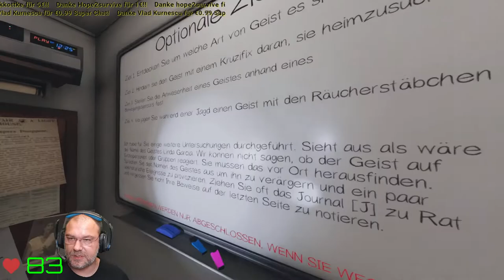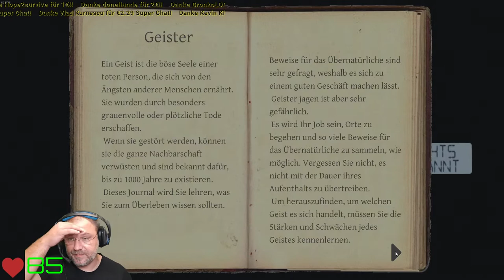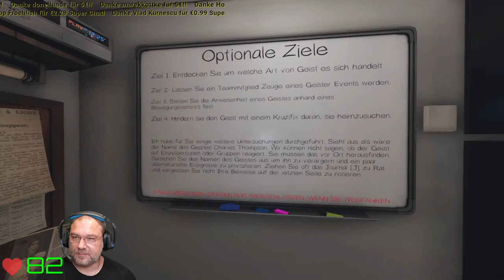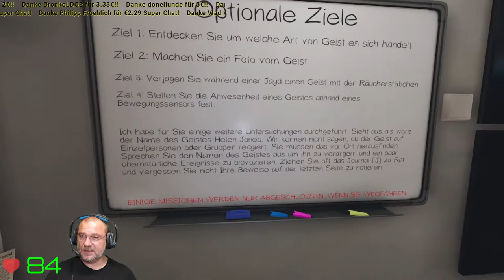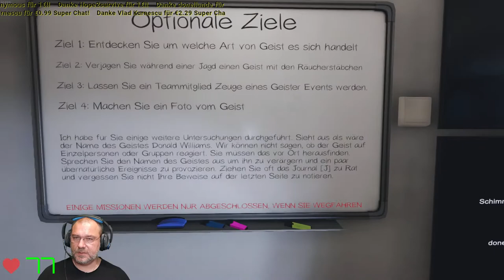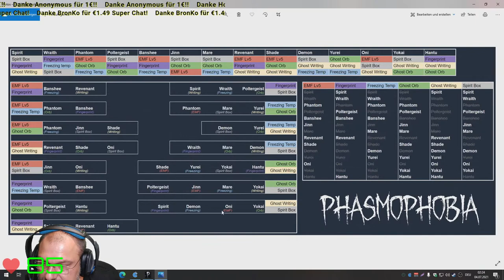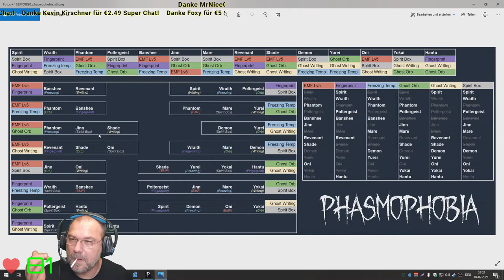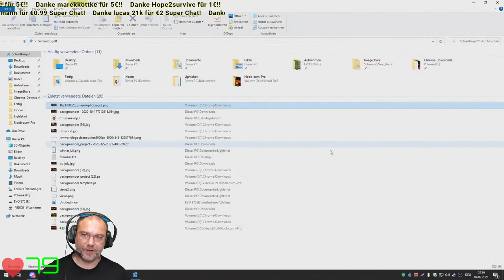[LIVE] PHASMOPHOBIA - Es wird einfach nicht langweilig! - 03.07.2021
FETTEN DANK für die Unterstützung als Mitglied des Kanals:

Trainbreaker
Manni198511
Marcel Höppler
Loki Van de Diamond
Christian Pecher
Communitymanagement Sak.1
Kevin Kirschner
Quantom 333
Shemrun
Don-El Lunde
2rkdcp crazycatlady
Alphawolf zockt
Hope2 survive
lucas 21k
Ryse Legend
Marek Kottke
Foxy
Giannino Gilberti
XxKAANxX
tomaek09
Olaf M.
KnechtGio
Werner Heide
Kevin Schlossmann
semperfi 32
STarfighter
Janek Reinsch
Mark Hussel
BronKo
Jimmy Con Carne
Siemens Martin